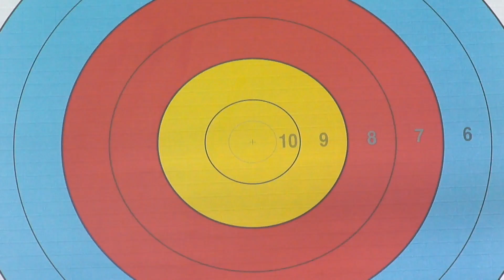Peter Elzinga v Julio Fierro – compound men bronze | Tokyo 2012 Archery World Cup Final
Uncut match from the final stage of the 2012 Archery World Cup, in Tokyo (JPN).

Men Individual Compound Bronze - Peter ELZINGA ( NED) vs Julio Ricardo FIERRO (MEX)